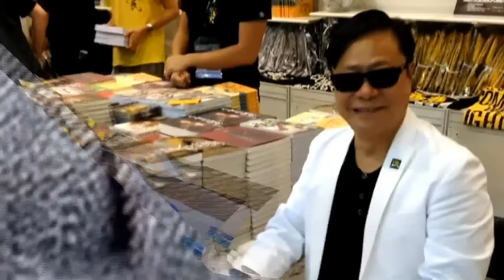黃毓民 毓民踩場 160114 ep758 p1 of 3 毓民phone in :時代力量成台灣新生政治力量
毓民踩場 160114 ep758
主持    黃毓民  梁錦祥  靳民知
嘉賓    盧斯達  鄭松泰